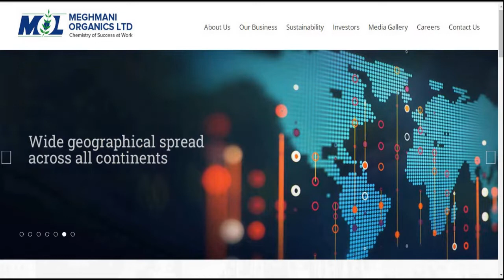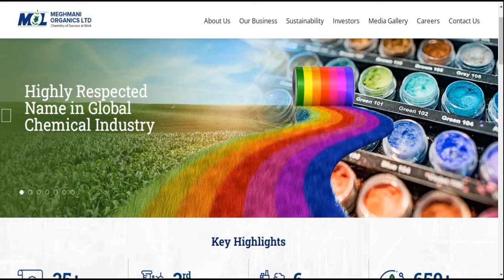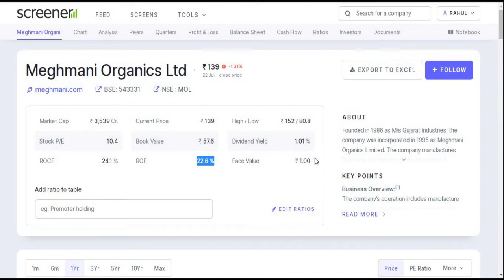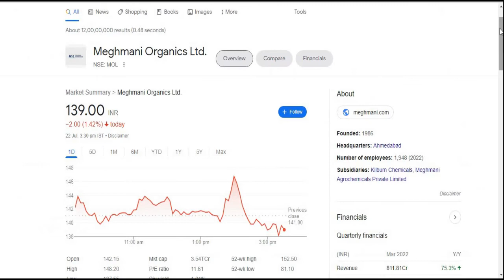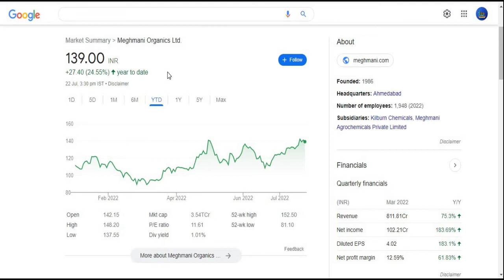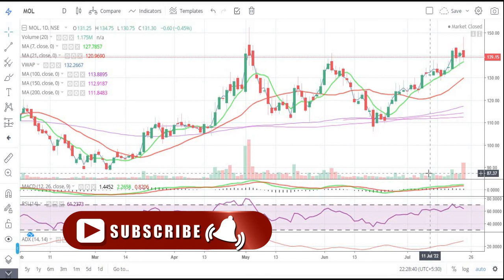Meghmani Organics Ltd || Latest Target MOL || Short Term || Chemical || Agro || Multibaggar Share